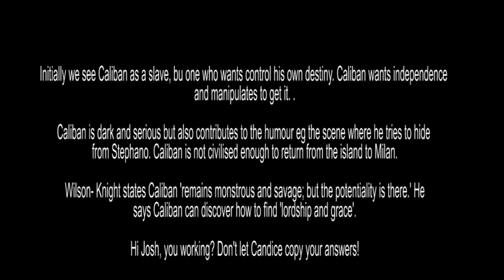The Tempest- Discovering Caliban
Totall Education media presenter Bruce Pattinson discusses the character of Caliban from Shakespeare's The Tempest. He discusses Caliban's role in the play and the characters role in the thematic concern of discovery among others.

Don't forget for all your educational needs please visit the Total Education website at TotalEducationCentre.com.au